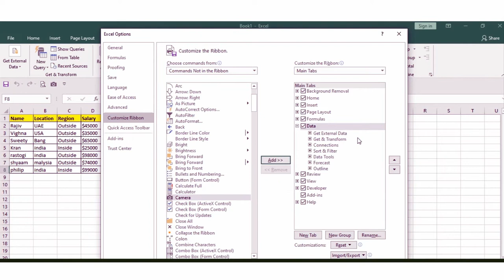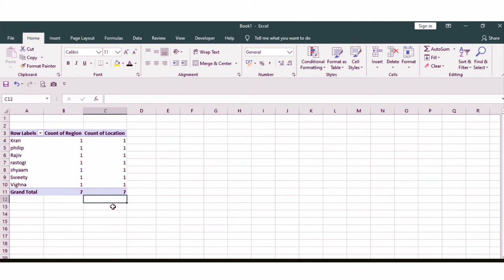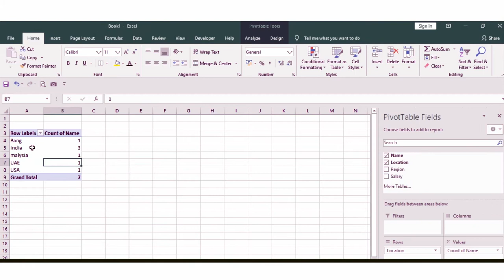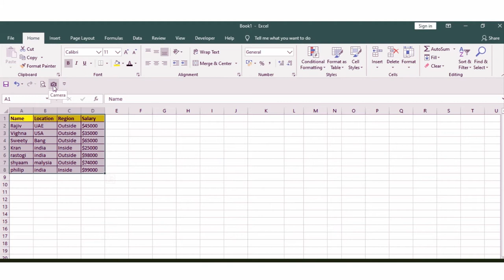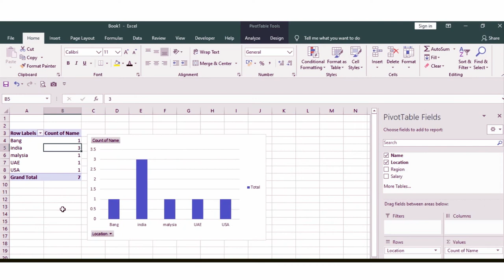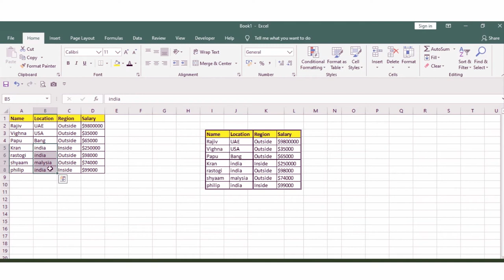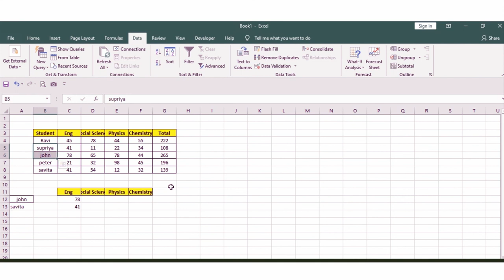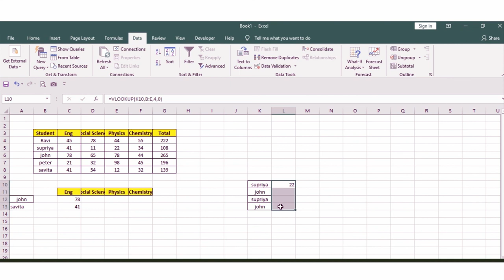Discover Talent Presents | What is CameraTool in Ms Excel - use Index , Match & Vlookup Function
Learn the very important function in MsExcel on our channel Index and Match function also how its differ from Vlookup Function we have explained in the same. Have you ever heard about Camera function.? if No then checkout our video clearly explain and defined how to use this function it's FreeFeature or CameraTool in Excel.

please share your thoughts in below comment section. your opinion counts.